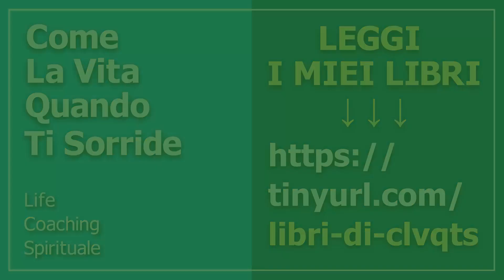Perché essere gentili